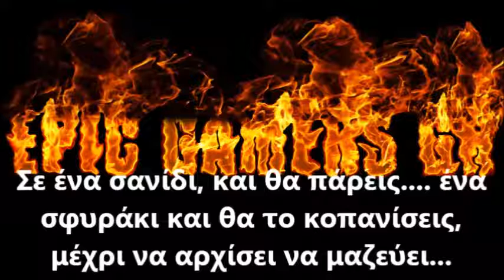Φάρσα σε Φαρμακείο στην Βέροια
empneusi CAKE